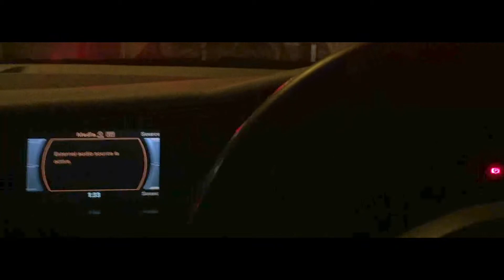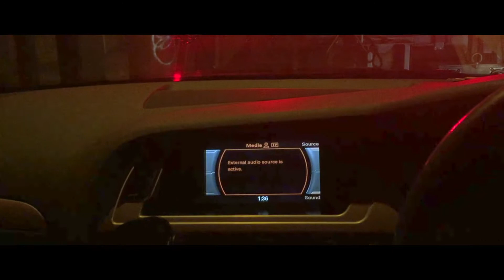London Self Car Drive Via Tow